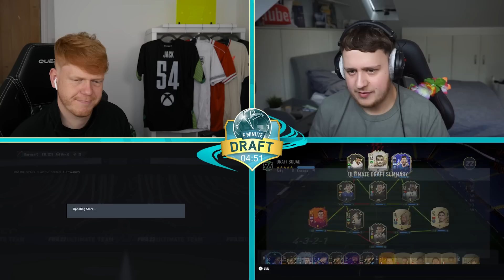FIFA 22 - PREDICTIONS WERE CORRECT ✅ 5 MINUTE FUT DRAFT VS @oztalksfootball - ULTIMATE TEAM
We go again 😎

SUB!! @oztalksfootball